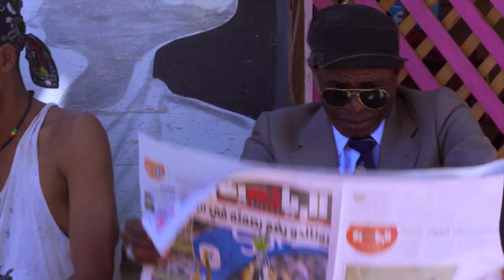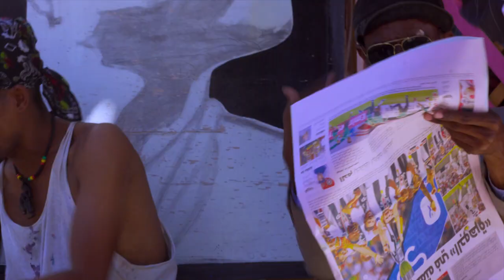Pondamali mensa &msaga sumu